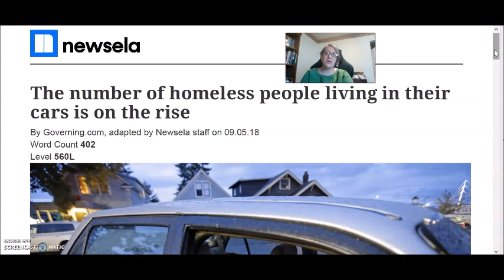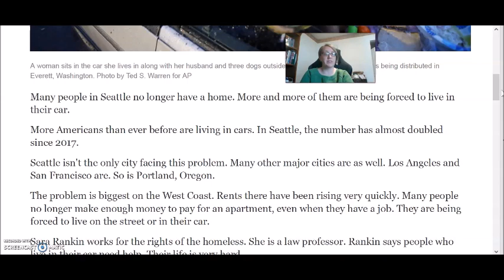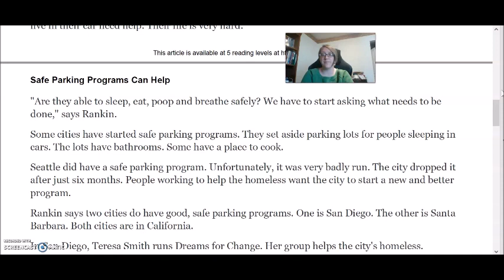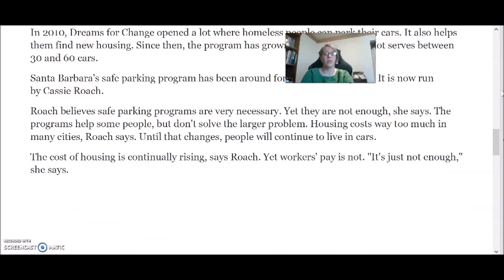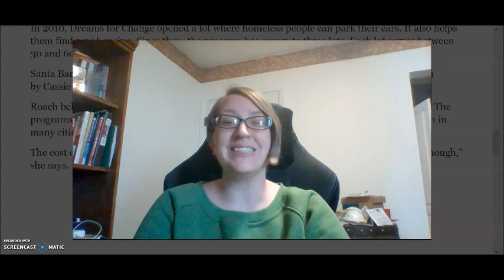Reading #13 - Living in Cars (PM)